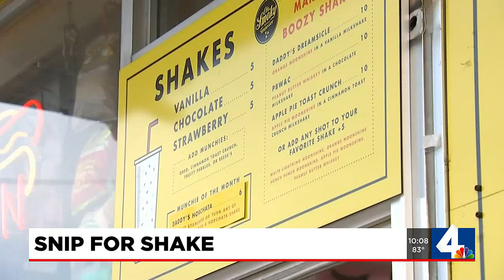Snip for shake